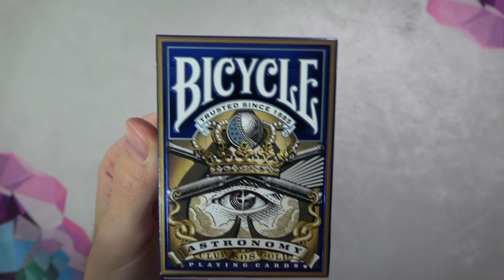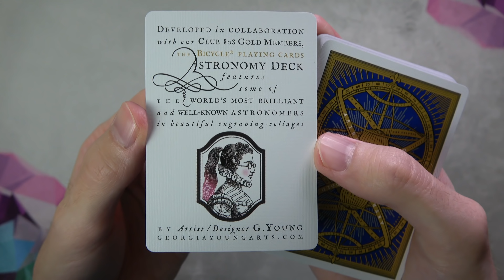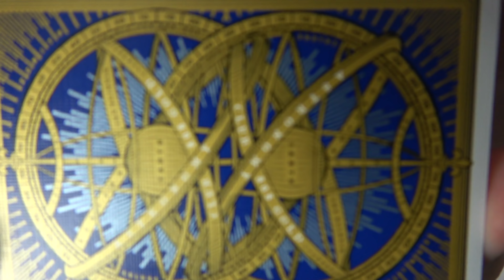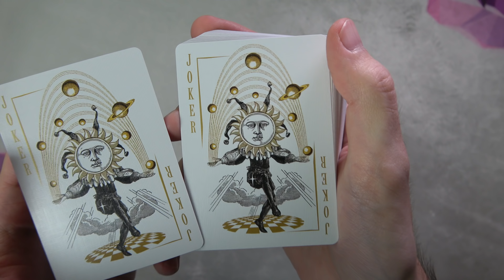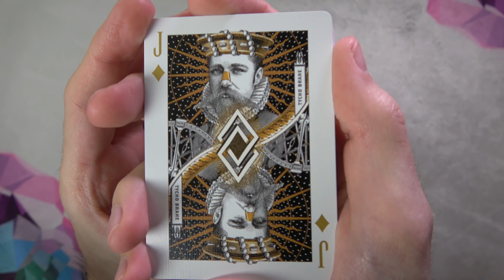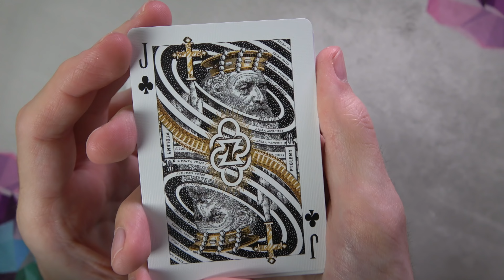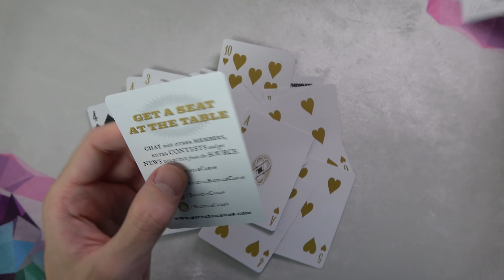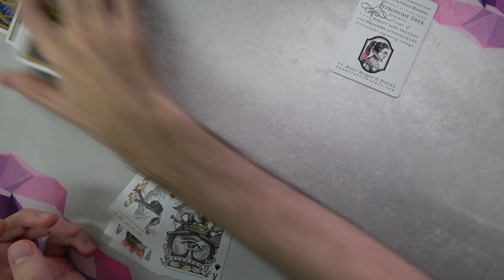💫 BICYCLE ASTRONOMY 💫 Kártya bontás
📦 Ha szeretnél küldeni valamit, ide küld:
Cím: 112. Posta - Budapest, Fehérvári út 9-11, 1502

⌘ Mivel nyomom? ⌘

🎥 Kamera: Sony FDR-AX53 és/vagy iPhone 6S📱
📹 Webkamera: Logitech C920
🎤 Mikrofon: Blue Yeti, Rode VideoMic ME, Rode smartLav+
💻 Ezzel szerkesztek: MacBook Pro (Retina 13 hüvelykes, 2015 eleje)
 🎬 Vágóprogi: Final Cut Pro